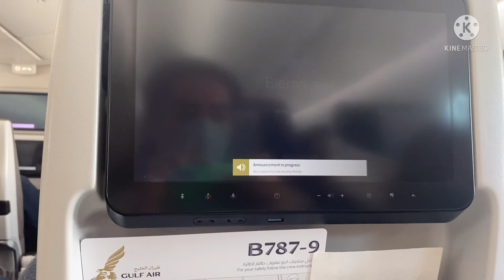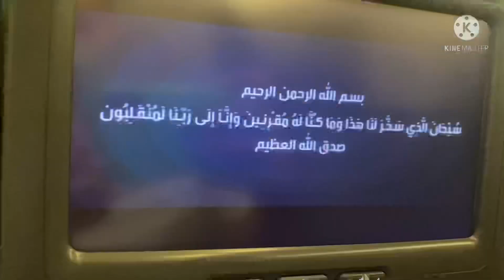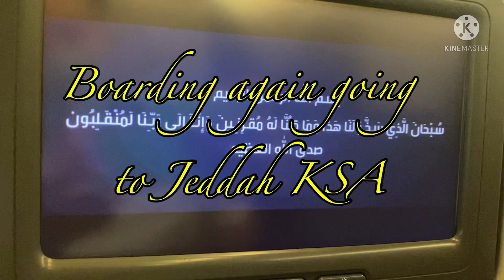RISE UP TO REACH THE GOAL OF SUCCESS / TRAVELLING NOW TO JEDDAH SAUDI ARABIA 🇸🇦/MY JEDDAH JOURNEY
@Leo Mar Vlog